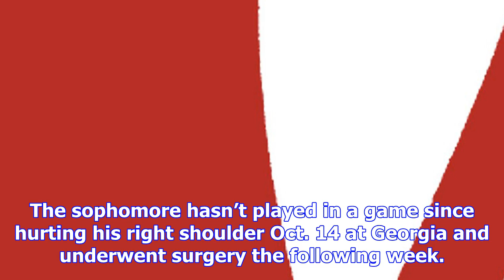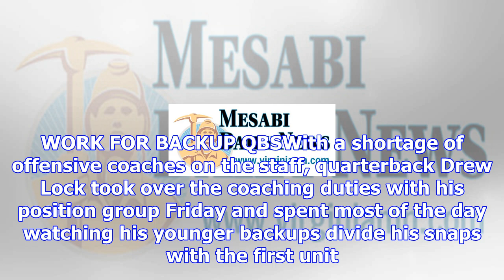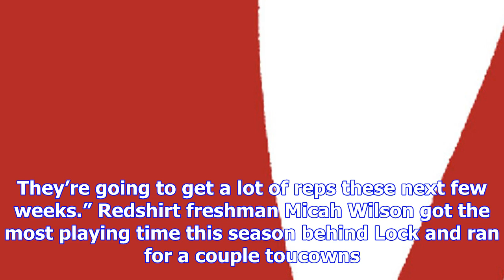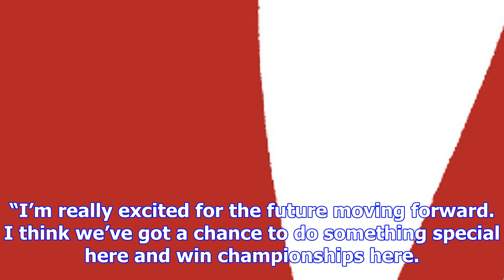Mizzou's crockett expected back for bowl game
COLUMBIA, MO. • When the Missouri football coaches returned from a week of recruiting visits Friday ...